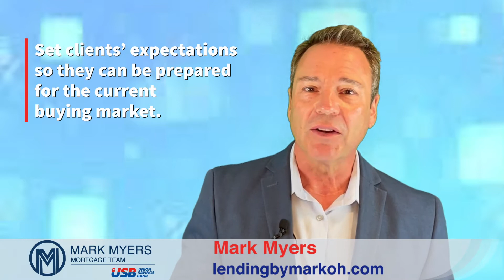Mark Myers of Union Savings Bank - Reminder to realtors regarding managing client expectations.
Preparing clients for the possible outcomes and having those "Bad News" conversations is a great way to make sure your clients are ready for this "anything can happen" competitive market. These proactive steps allow you, as a realtor, to make sure they aren't surprised while still managing to get them the home of their dreams and get you those closed deals and SOLD signs.